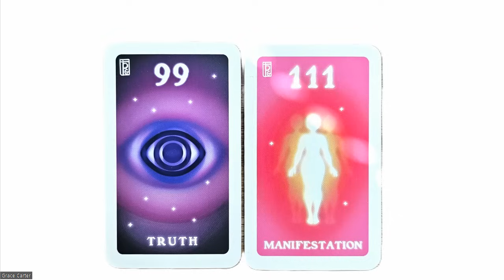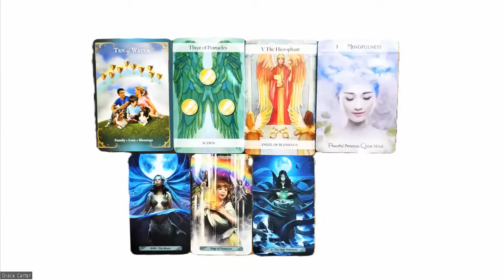PANNA 2024- 2025 (Słońce- Asc.- Księżyc) Wiadomości dla Ciebie❤️❤️‍🔥💝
pod Moje Usługi. Tu także są moje webinaria.
Czytanie z Uzdrawianiem na SIERPIEŃ 2024 i na każdy miesiąc w roku na Patronie poziom 28:88.
Czytania i astrologia na najważniejsze dni w tygodniu- na poziomie 11:11.
Sa rożne poziomy- sprawdź, który odpowiada Tobie!
Dary pieniężne są i zawsze będą docenione z głębi Serca: na Głównej stronie
Aby zakupić moja książkę “Myśli przy kawie” proszę wejdź na lub Szukasz: Grace Carter/Grażyna Kaczyńska “Myśli przy kawie”

Na Rumble komentuje. Strona Szukaj: GC444

Badz Szczęśliwa/y! Badz Zdrowa/y! Badz SOBA!!
PRAWDA UZDRAWIA!